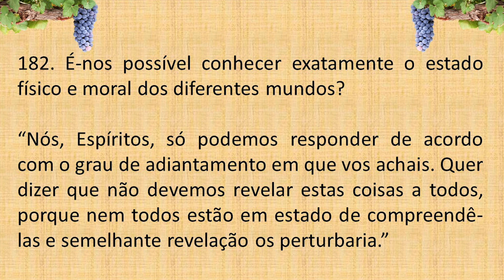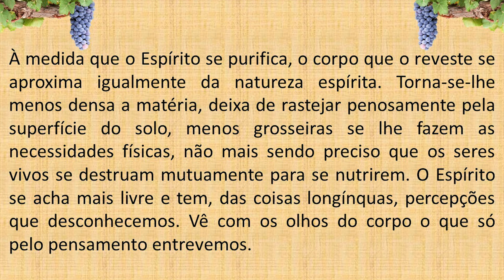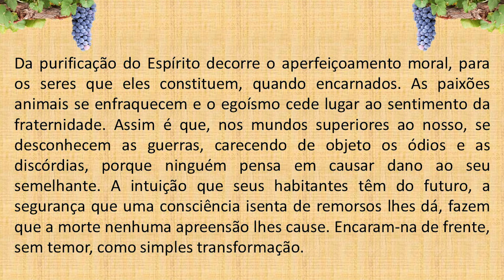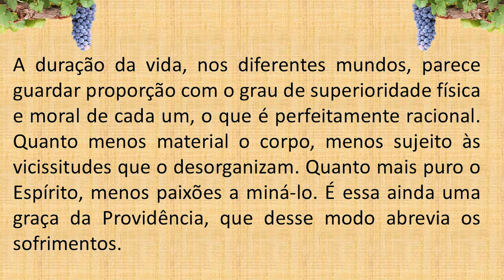LIVRO dos ESPÍRITOS PERGUNTA 182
182. É-nos possível conhecer exatamente o estado físico e moral dos diferentes mundos?

“Nós, Espíritos, só podemos responder de acordo com o grau de adiantamento em que vos achais. Quer dizer que não devemos revelar estas coisas a todos, porque nem todos estão em estado de compreendê-las e semelhante revelação os perturbaria.”

À medida que o Espírito se purifica, o corpo que o reveste se aproxima igualmente da natureza espírita. Torna-se-lhe menos densa a matéria, deixa de rastejar penosamente pela superfície do solo, menos grosseiras se lhe fazem as necessidades físicas, não mais sendo preciso que os seres vivos se destruam mutuamente para se nutrirem. O Espírito se acha mais livre e tem, das coisas longínquas, percepções que desconhecemos. Vê com os olhos do corpo o que só pelo pensamento entrevemos.

Da purificação do Espírito decorre o aperfeiçoamento moral, para os seres que eles constituem, quando encarnados. As paixões animais se enfraquecem e o egoísmo cede lugar ao sentimento da fraternidade. Assim é que, nos mundos superiores ao nosso, se desconhecem as guerras, carecendo de objeto os ódios e as discórdias, porque ninguém pensa em causar dano ao seu semelhante. A intuição que seus habitantes têm do futuro, a segurança que uma consciência isenta de remorsos lhes dá, fazem que a morte nenhuma apreensão lhes cause. Encaram-na de frente, sem temor, como simples transformação.

A duração da vida, nos diferentes mundos, parece guardar proporção com o grau de superioridade física e moral de cada um, o que é perfeitamente racional. Quanto menos material o corpo, menos sujeito às vicissitudes que o desorganizam. Quanto mais puro o Espírito, menos paixões a miná-lo. É essa ainda uma graça da Providência, que desse modo abrevia os sofrimentos.